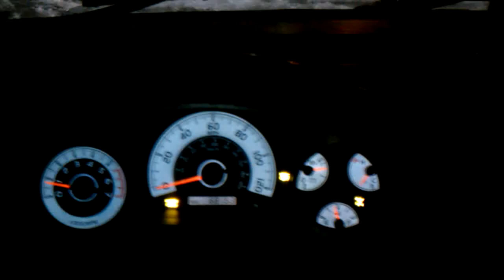Fj cookies in parking lot